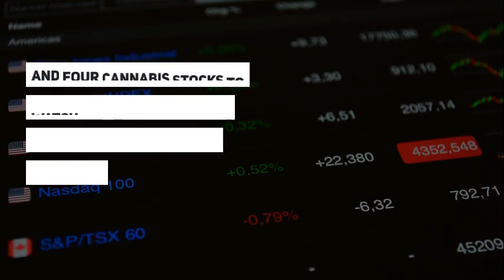Cannabis News Now - Headlines From Around The World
This  former NBA player gets in the weed business, Barbados gives licenses to two companies, Legalization in Germany, Tilray's Acquisition, NYC Crackdown, and more marijuana news from around the Caribbean and the world today from News Americas News Network is THE ONLY daily syndicated newswire in the US, dedicated to covering the Black Immigrant Community from the Caribbean and Latin America. It is a one stop for news on the Americas that can be accessed across 21 websites and through syndication on Google News, Apple News, SyniGate Media, the Caribbean Today in Florida, Tempo TV, and on Social Media – Facebook, Twitter, Instagram, YouTube, Pinterest, and Linked In.

News Americas focus is on immigration and immigrant news on the Caribbean and Latin American immigrant communities in the US; marijuana news, as well as breaking news from the Caribbean and Latin America including business news, travel news, politics and entertainment.

It has been quoted in major media including the BBC and the Guardian UK and has been named among the Top 35 Blogs in Latin America.

It is owned by Felicia J. Persaud, the Founder and CEO of Invest Caribbean and Hard Beat Communications, an award winning digital PR and AD agency, with over a decade of experience on the Black immigrant markets and the Caribbean regional market, that also owns the brand, CaribPR Wire, the PR Newswire of the Caribbean.
EDITORIAL FOCUS

Our focus daily is on the top news from the US black immigrant communities as well as the home nations of Caribbean and Latin American black immigrants. We focus on top news, sports, entertainment, business, immigration, marijuana, food and travel, while offering analysis on hot button issues.

Reach tens of thousands directly month across our network with content that is niche and focused on the Black Immigrant Community, including the Caribbean and Latin America.

PARTNERSHIP OPTIONS

GET A POST ACROSS 21 SITES PLUS GOOGLE, APPLE NEWS & SYNIGATE FOR ONE LOW COST

Book and pay for one Post and it will appear across the NEWS AMERICAS NEWS NETWORK of 21 sites AND on Google News,  Apple News and Synigate.

AS IS COST PER WORD COUNT

Post across the NEWS AMERICAS NEWS NETWORK of 21 sites AND on Google News,  Apple News and Synigate.

1 x 300 word article with one do follow link – News Americas Now dot com – USD 40

1 x 400 word article with one do follow link – News Americas Now dot com – USD 50

1 x 500 word article with one do follow link – News Americas Now dot com – USD 60
1 x 600 word article with one do follow link– News Americas Now dot com – USD 70

1 x 700 word article with one do follow link– News Americas Now dot com – USD 80
1 x 800 word article with one do follow link– News Americas Now dot com – USD 90

1 x 900 word article with one do follow link– News Americas Now dot com – USD 100
1 x 1,000 word article with one do follow link – News Americas Now dot com – USD 120

USD 20 for each additional 100 words or for articles exceeding 1,000 words.

TEXT LINKS

COST: USD 10 per every do-follow-link using existing key words in select already existing articles with bulk buys.

TEXT ADS WITHIN ARTICLES

Get your text ad with a link added to the bottom of any existing article in bold.

COST – USD – 20 per text ad

EDITORIAL GUIDELINES

Content must be newsworthy and about or relevant to the Black immigrant or Caribbean and Latin American demographic.

Travel, business, sports, immigration and marijuana features on these regions are highly recommended.

General articles on marijuana and immigration are accepted.

We do not run any general market articles on business, casinos, technology, essays, product reviews, dating, porn, animals, critters, teens, child care or political propaganda.

APPROVED CONTENT

Approved Content is run without sponsored or paid tag as long as it meets editorial guidelines. It includes:

A Photo

1 followed link and indexed on Google And Apple News and across our network.

Featured on the homepage of News Americas Now.com at least once unless otherwise agreed.

Goes live within 24 hours of sending it.

PAYMENT OPTIONS

Payment via Credit Card, PayPal, Bank Wire, AirWallex or Transferwise – prepay or once the article has been published.